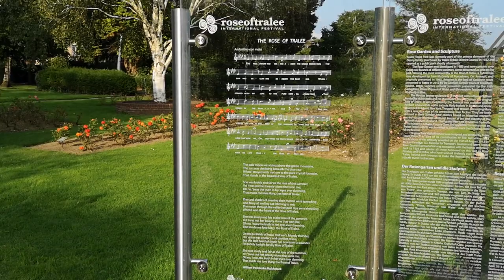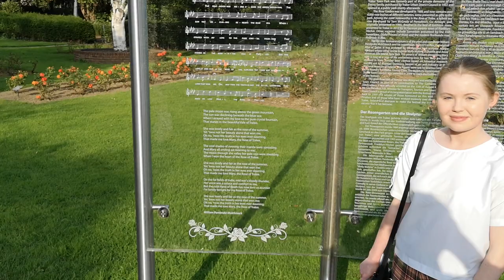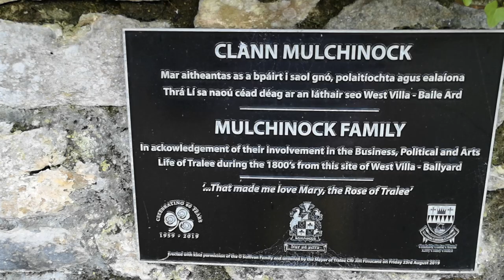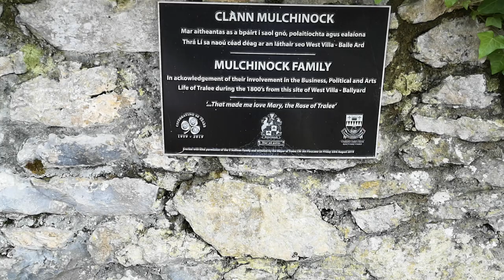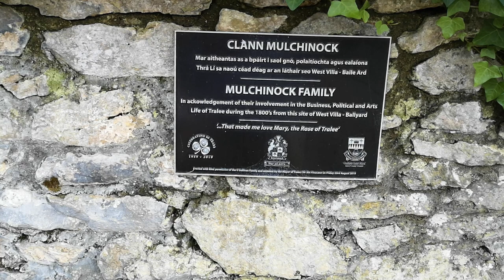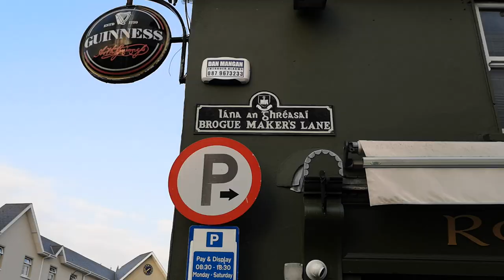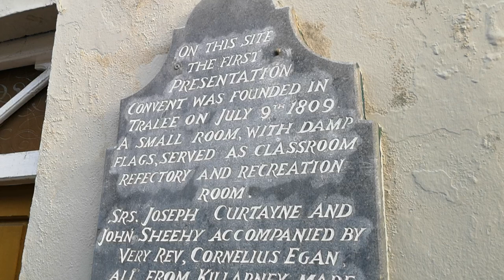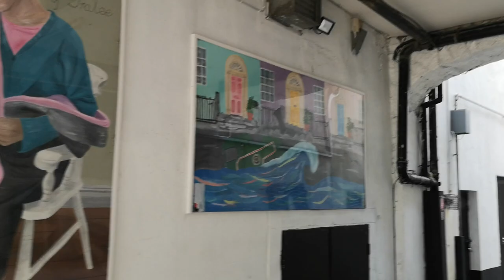Rose Of Tralee "A love Story" A walk through Tralee Town With Emma Hussey and Mike O'Donnell.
Tralee County Kerry. Emma Hussey, Mike O"Donnell. Love Story between the merchant Prince and the servant girl, International Rose Festival.